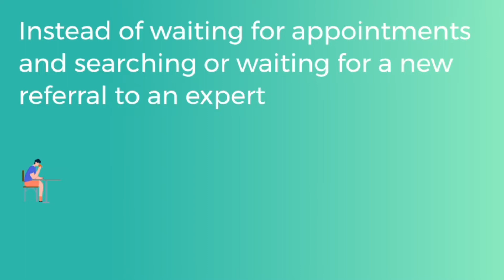Tips For Daily Health & Wellness Action - The Delores Digital Roundtable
The Delores Health and Wellness Roundtable is an open and candid discussion between licensed health experts, athletes and entrepreneurs speaking on the importance of health & wellness in their careers and in life. Hosted by  @Delores Digital

Lean more about Delores and take advantage of the Delores Digital Platform

Special Topics Discussed:
Tips for daily health & wellness action - What do these experts and enthusiasts do everyday to help them be their optimal self.

Speakers:
Sharon Schaffer - Surfing legend, Hollywood actor, and organic health & wellness enthusiast.

Elvis Matos - Entrepreneur and motivational speaker.

Dr. Eneze Obuaya - Board certified medical doctor & spiritual healer. Founder of Ez Living MD.

Laquanya Haggray - Licensed mental health and substance abuse counselor. Founder of Ready Counseling.